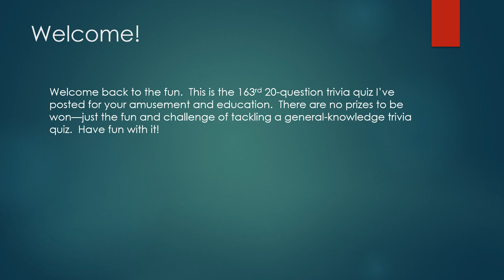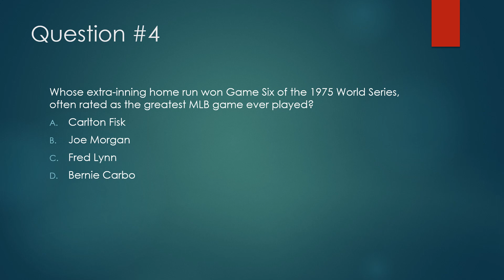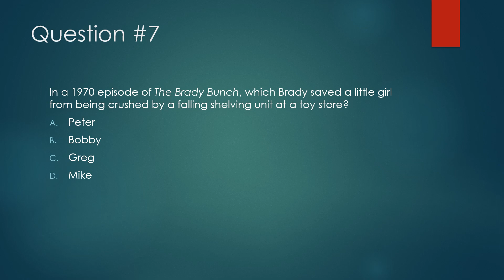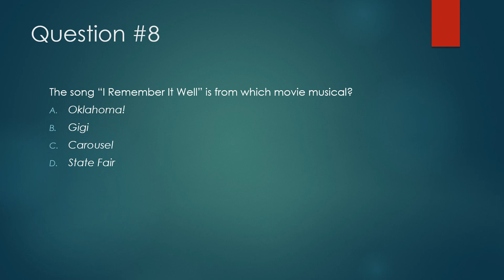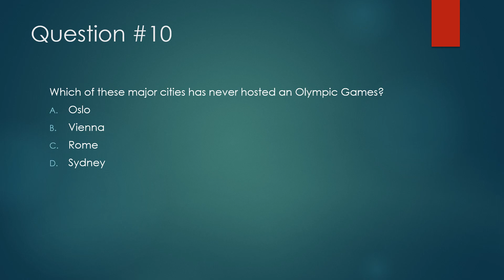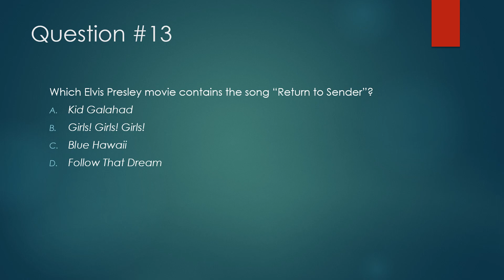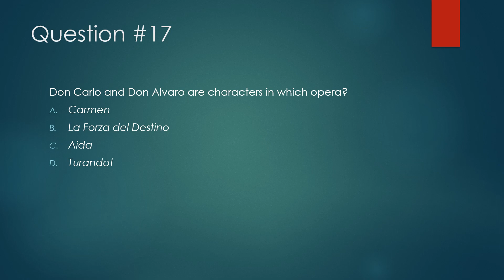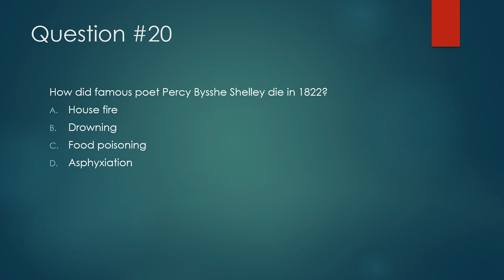Just-For-Fun Trivia Quiz #163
This is the 163rd, 20-question general-knowledge quiz I have created for your enjoyment.  The slides are timed to change every 12 seconds.  If you require more time, please use the pause feature.  Good luck...and have fun!  Your comments are welcomed.